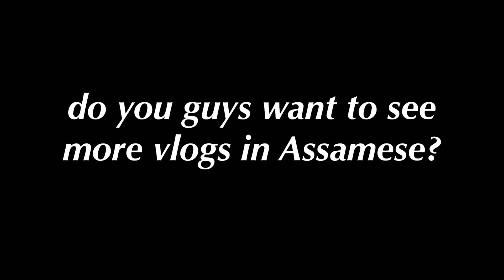Speaking Only in Assamese for an Entire Vlog (46)💌🧿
Hey loves,